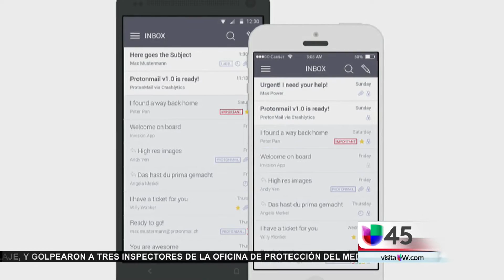Cómo la CIA nos espia a través de dispositivos inteligentes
El tema del derecho a la privacidad a todos los niveles sigue siendo duramente cuestionado luego de las últimas revelaciones de Wikileaks. Documentos confidenciales revelan cómo la Agencia Central de Inteligencia nos espía a través de nuestros teléfonos celulares, e incluso a través de nuestros televisores.

{url}